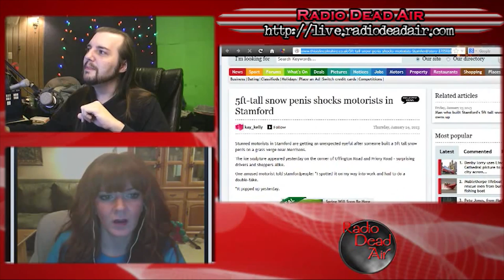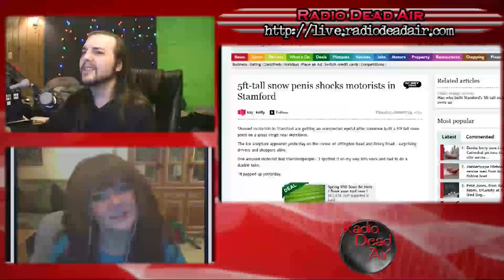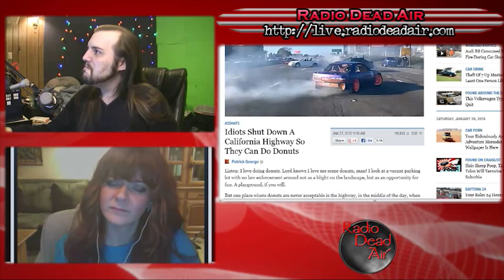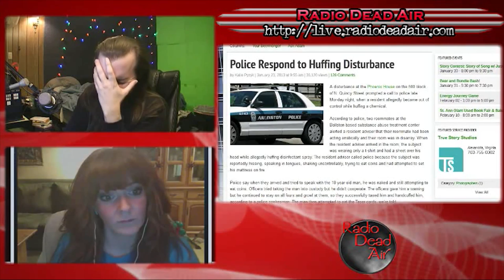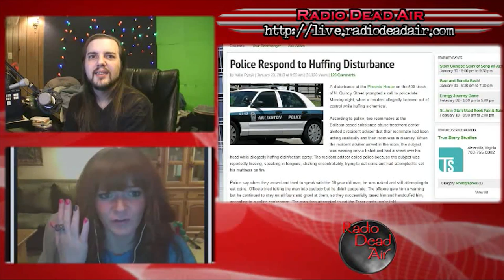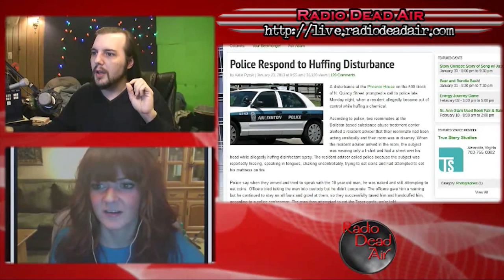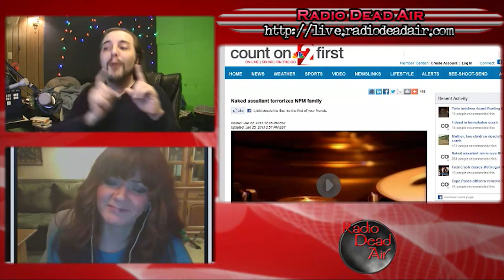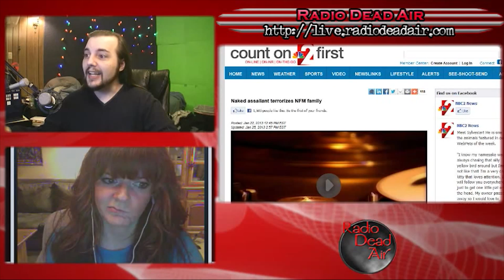WTFIWWY Live – Stop, Drop, & Jerk – 01/28/13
This week: the hardest town in the world, the one kind of donut that cops hate, and a tie for the week's most insane drug-induced rampage.